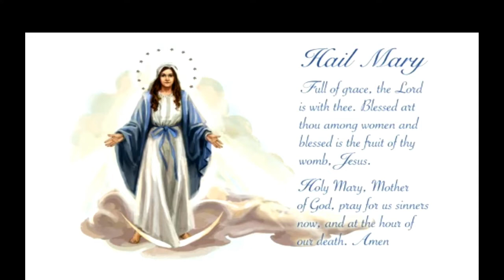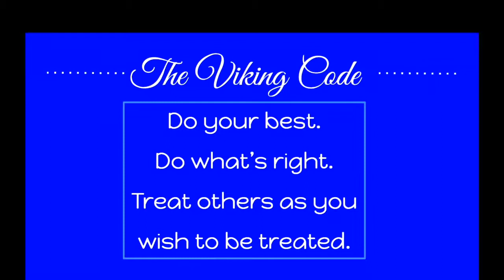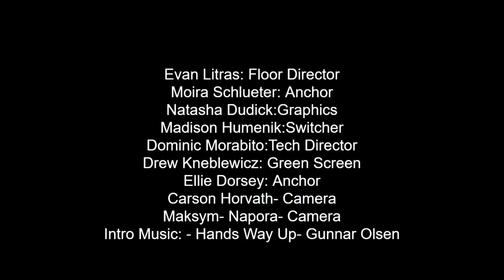2/25/2020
Saint Albert the Great at Assumption Academy Viking AM Broadcast Team